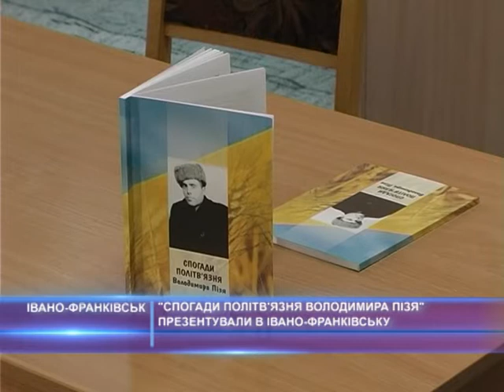“Спогади політв'язня Володимира Пізя” презентували в Івано-Франківську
“Спогади політв'язня Володимира Пізя” - книгу під такою назвою презентували в Івано-Франківську. В ній мова йде про 22-річного молодика, якого за антидержавну діяльність в далекому 1950-му НКВД засудило до 25 років тюрми. Більше про дивіться у матеріалі наших журналістів.